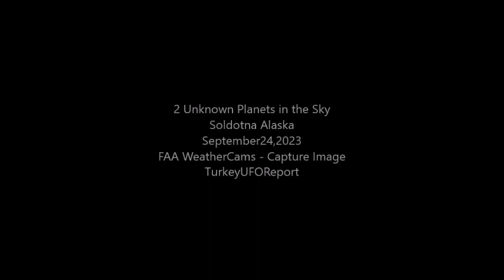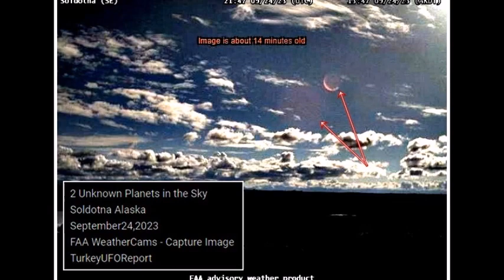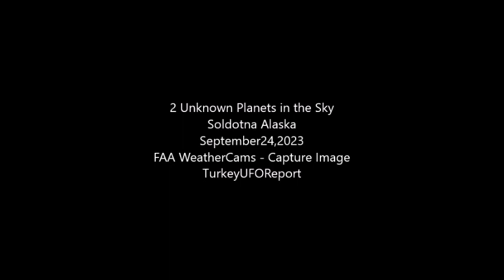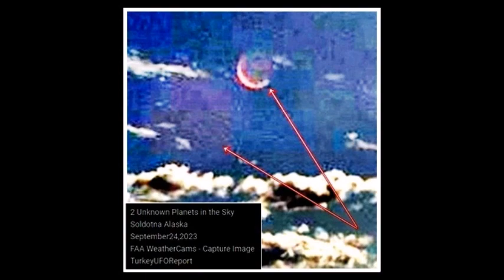2 UNKNOWN PLANETS IN THE OUR SKY*SEPTEMBER24-ALASKA*2023*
2 Unknown Planets in the Our Sky
***Attention Astronomers!!!
The Giant Planet in the background is faintly visible.
Poor quality webcam image
image improved
(Our Channel fans know which system these planets belong to..Nibiru System Planets)
Soldotna ALASKA
September24,2023
FAA Weather Cams-ALASKA
Capture Image